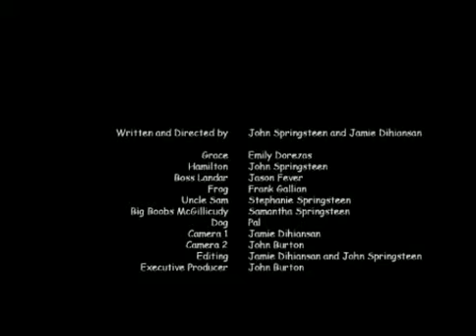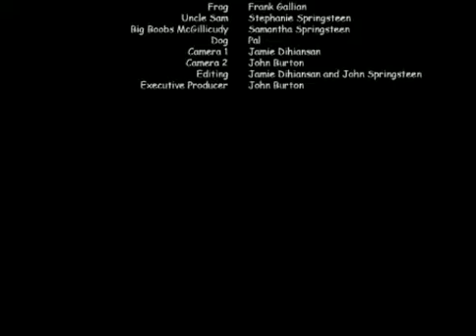Just The Five Of Us!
Starring Chicago's own comedy trinity of John Springsteen, Jason Fever and Emily Doritos.

Whither The Mockmuentals?